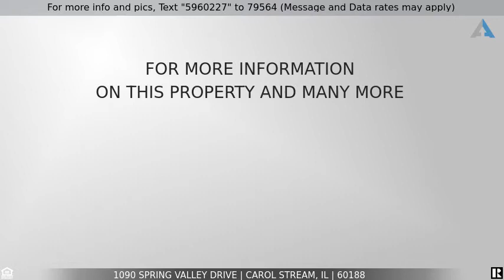Priced at $375,000 - 1090 Spring Valley Drive, CAROL STREAM, IL 60188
Home for Sale in CAROL STREAM

Be Prepared to be AMAZED! This Spacious Contemporary 2 Story Home, From the moment you enter the Vaulted Living Room to the Expansive Family Room Addition. This Beautiful Home offers an Open Concept Floor Plan, 4+1 bedrooms, 3.5 Baths, Enormous Beautiful Family Room Addition with Vaulted Ceiling, Den with Fireplace, 1st Floor Laundry, Finished Basement W/2nd Kitchen, Exercise Room and Full Bath Perfect for Teen Living or Extended Family. This Home Offers Newer Windows & Sliding Door, Crown Molding, Laminate Flooring, If this property is no longer active or you are the homeowner and wish it to be removed, please contact us at .